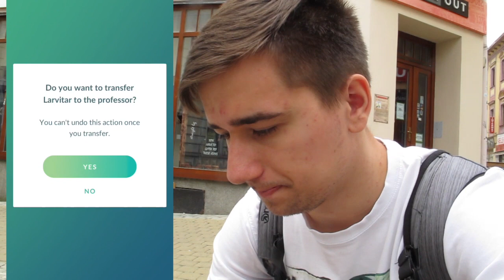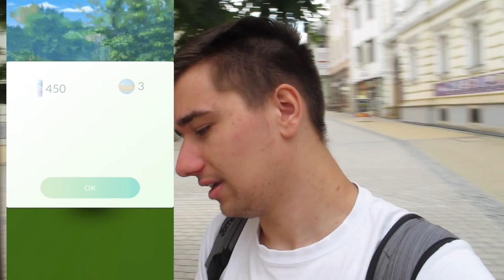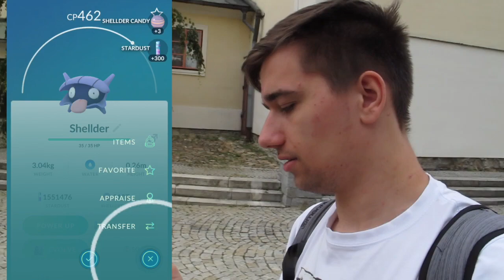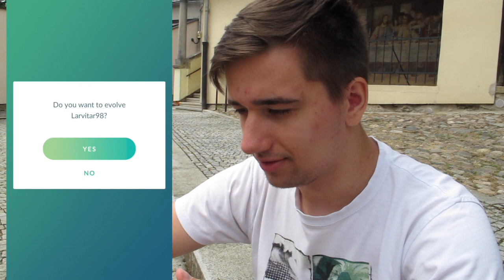Pokémon GO | SHINY TYRANITAR!! LEVEL UP + OBŘÍ STATY! | Jakub Destro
Čau lidi! Máme tady video z Community Day, který nám představoval Larvitar! Shiny Larvitar a také samozřejmě shiny Tyranitar!! Chytili jsem dost husté úlovky a také je tu Level Up! Dobře se bavte :)